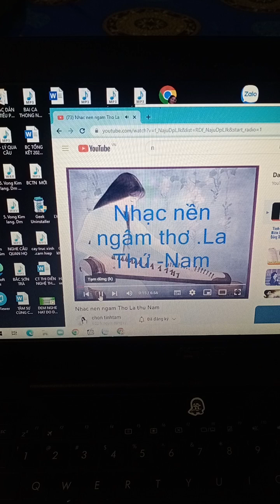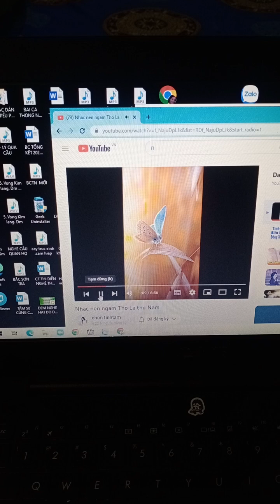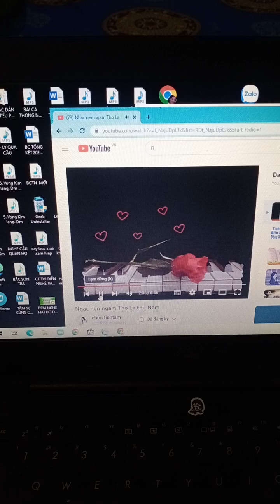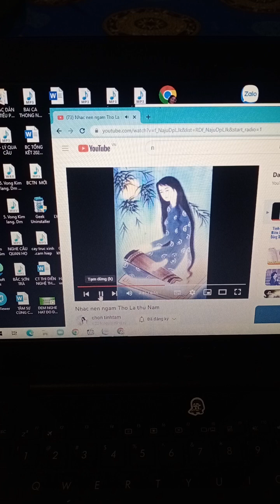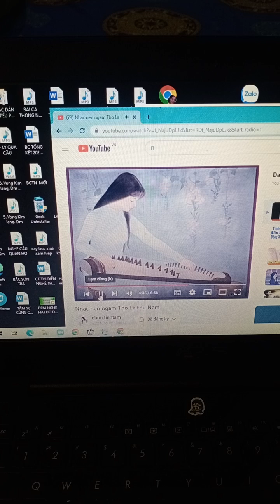CHÚC MỪNG HOA HẬU HUỲNH NGA